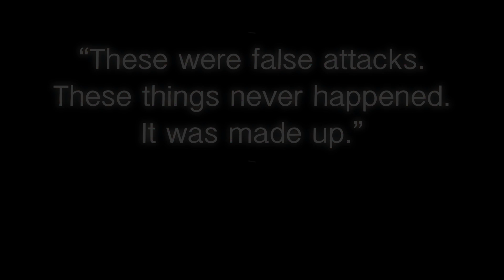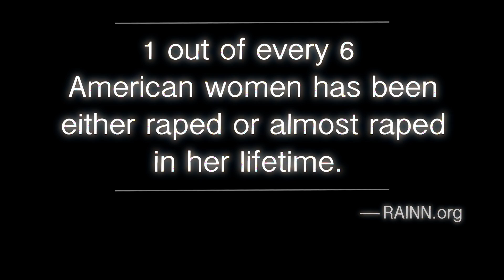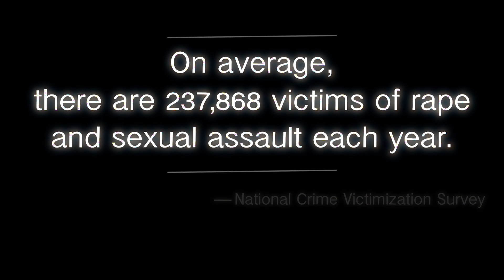Donald Trump Makes Excuses But Sexual Assault Victims Speak Out | MTV News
Sexual assault victims share how it feels to hear Donald Trump talk about his accusers and what it’s like being a sexual assault survivor.

MTVNews is your destination for the hit series Decoded, After Hours w/ Josh Horowitz, The Racket and much more!